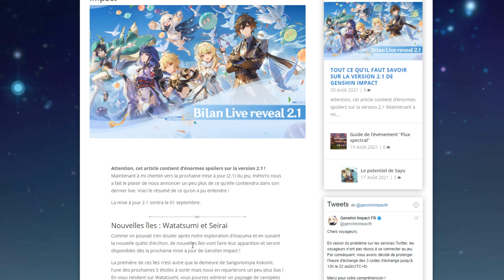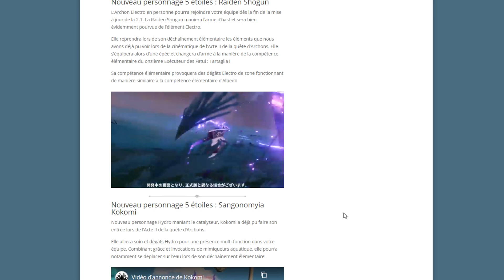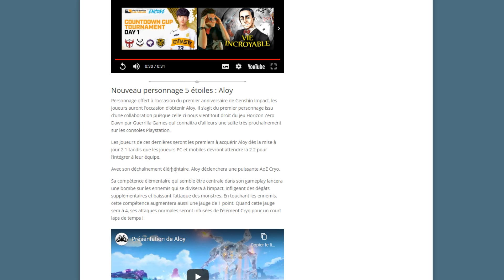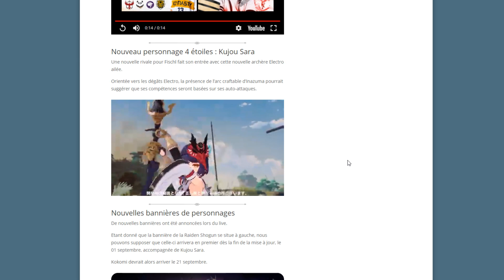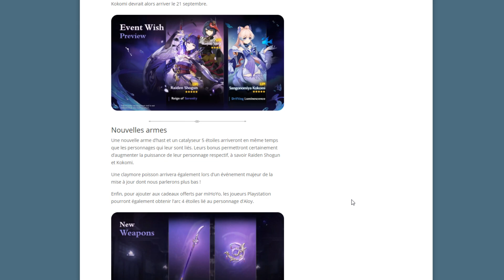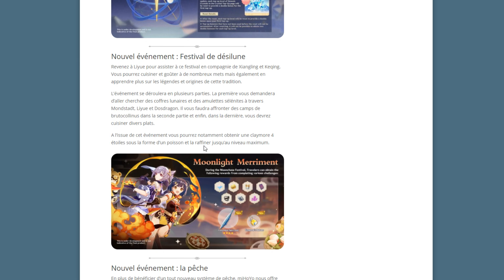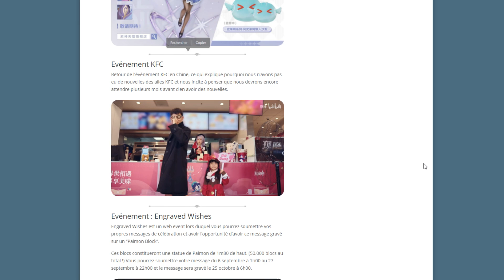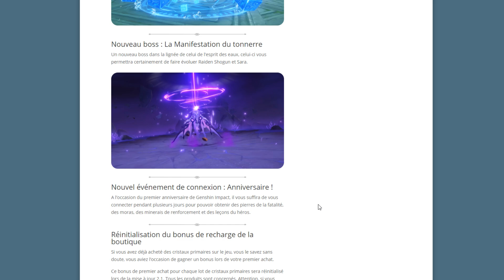BAAL, KOKOMI & BOSS SIGNORA! 1 AN DU JEU DECEVANT?! + 3 CODES PRIMOS ! - TOUT LE PATCH 2.1!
Yo ! Le live 2.1 a eu lieu je vous propose un récap ! Qu'en pensez-vous?
Les codes :
DSPVUN2BKH5M

CB7UU6KT2H59

NTPVU7JTJYPD
Minature : Araa

Mon lien partenaire Amazon, faites vos achats en passant par ce lien pour me soutenir ! Merci à celles et ceux qui le feront :hearts

(Si le lien ne fonctionne pas, prenez celui sur ma bannière Youtube !)